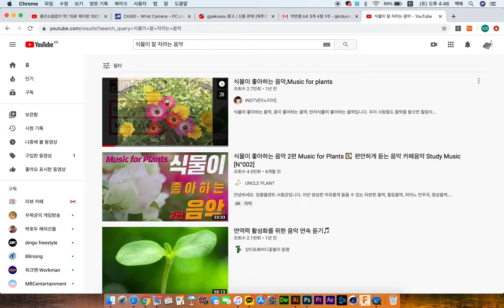BLF Making Film (7) - Video of BLF Vase T-shirts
plants are the future but vase is just a vase